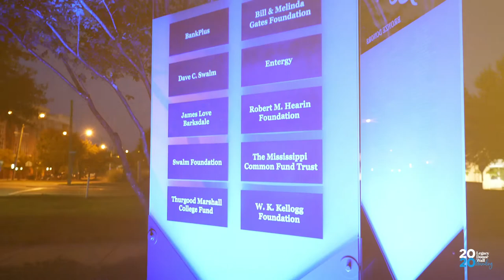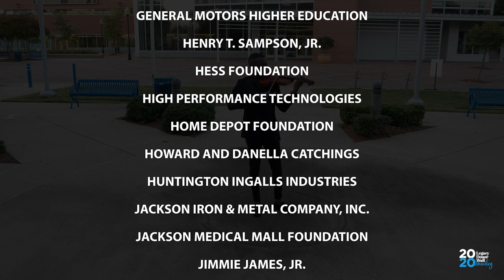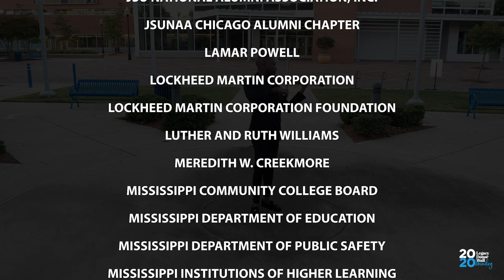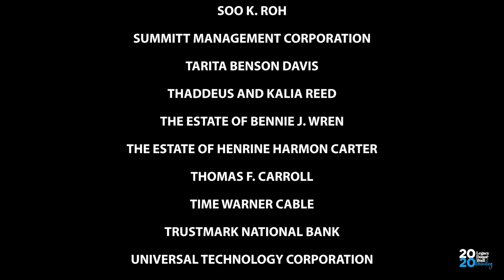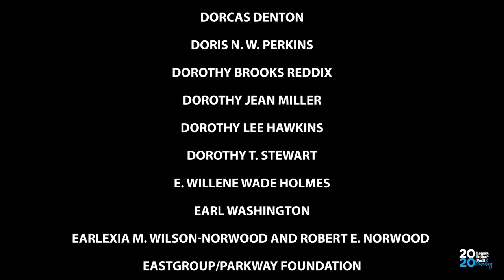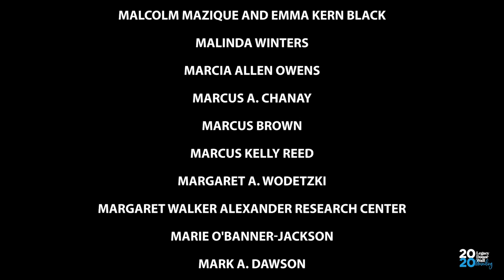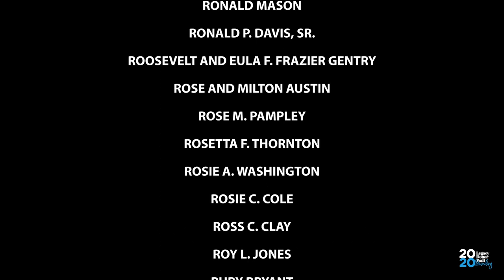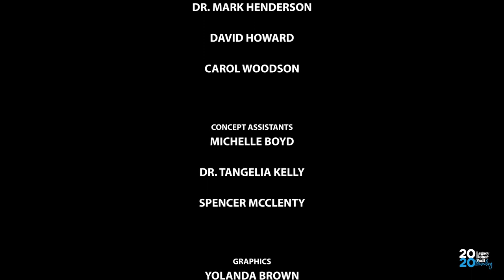The Unveiling of the JSU Legacy Donor Wall - October 2020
Established in 2020 by the JSU Development Foundation, the Legacy Donor Wall showcases all donors who have a minimum overall giving of $10,000 or more. All donations were made to the JSU Development Foundation to qualify for the Legacy Donor Wall.

Every October, the wall will be updated based on each donors’ total giving. Donors will not be removed from the wall but can be moved to the next giving level depending on their financial contributions.